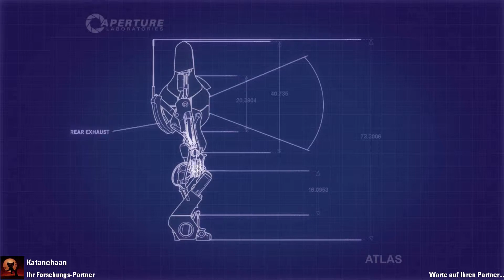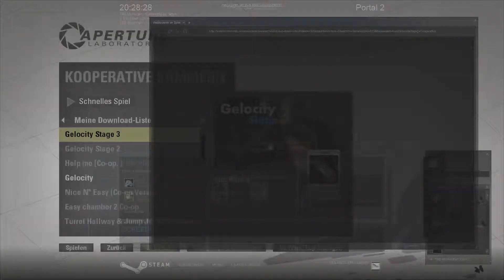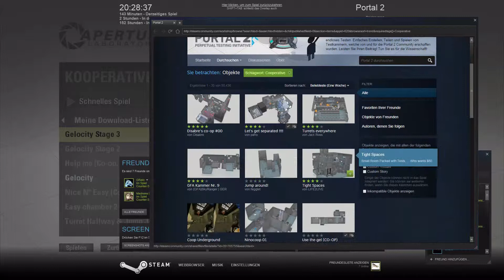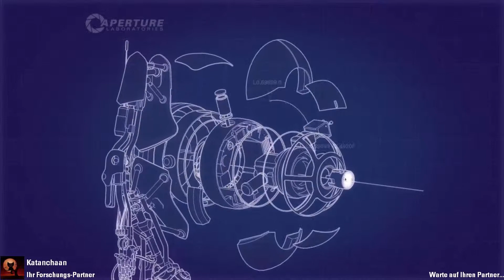#15 - kurz und knapp auch mal entspannt - Portal 2 custom Coop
Gemütlich muss doch auch mal sein oder?

Wenn euch das Spiel gefällt unterstützt doch die Entwickler.